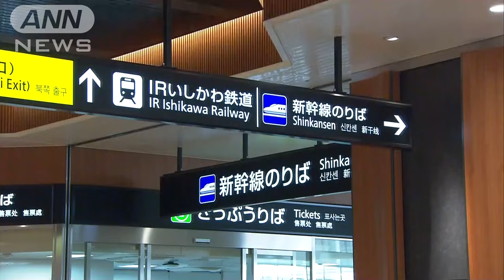ふるさと納税の返礼品 「北陸応援割」地域の旅行券など人気高まる(2024年4月28日)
ふるさと納税の返礼品として、「北陸応援割」の対象地域で使える宿泊券や体験チケットなどの人気が高まっています。

　ふるさと納税サイト「さとふる」の調査によりますと、北陸4県で利用できる「旅行券・チケット」の返礼品への寄付件数は、3月1日から今月15日の期間で去年の同じ時期よりも2.8倍に急増しました。

　3月は去年の約5倍でしたが、4月に入って一部の施設やサービスが予約の上限に達しているということです。

　北陸4県では3月から北陸応援割が適用されていて、現地を訪れた人がふるさと納税の返礼品を活用したとみられます。

　特に、観光地として知られる富山県の立山・黒部アルペンルートの往復乗車券や石川県の九谷焼の窯元で湯のみや花瓶の絵付けができるサービスなどの人気が高いということです。